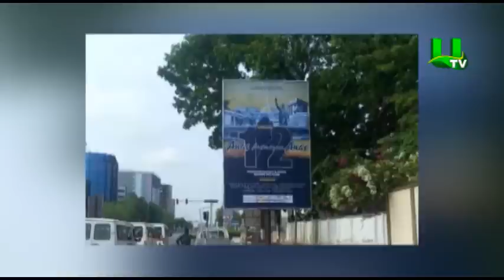NPP Financiers Are Ruling Ghana, Nana Addo Is Not In Control - Hassan Ayariga